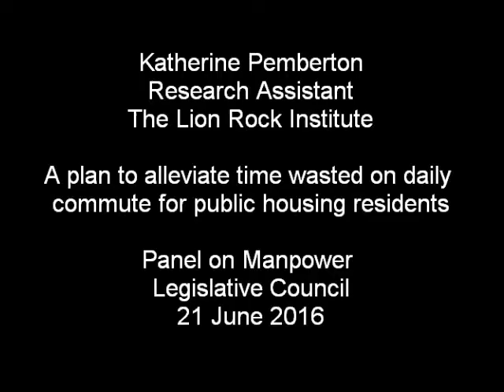The Lion Rock Institute - Let public housing residents exchange their flats! 6/22/16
Katherine Pemberton
Research Assistant
The Lion Rock Institute

Panel on Manpower
Legislative Council
06/22/2016